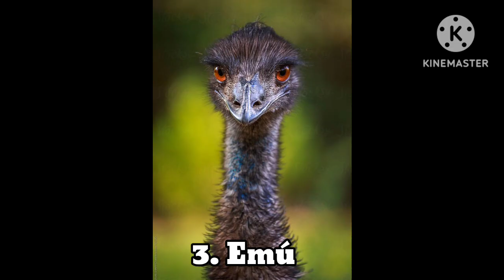TRES AVES PARECIDAS PERO DISTINTAS